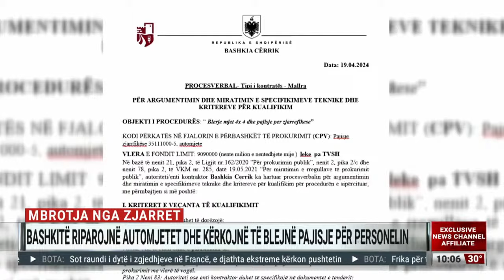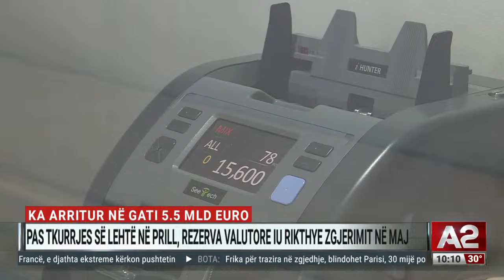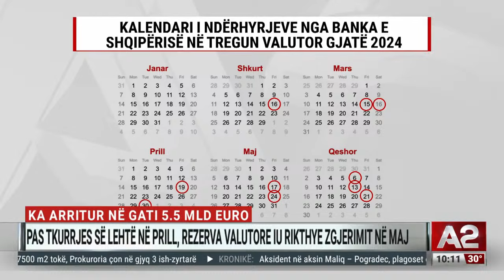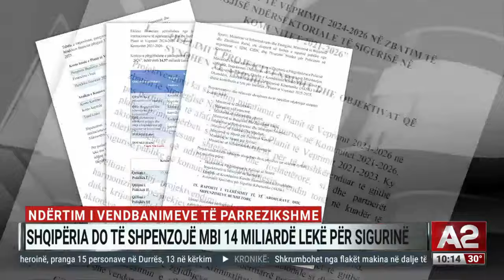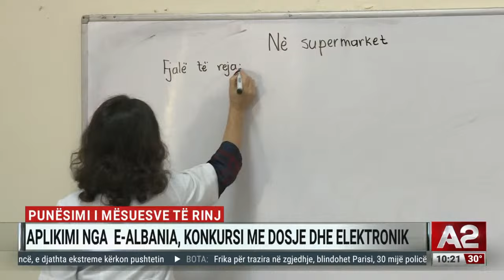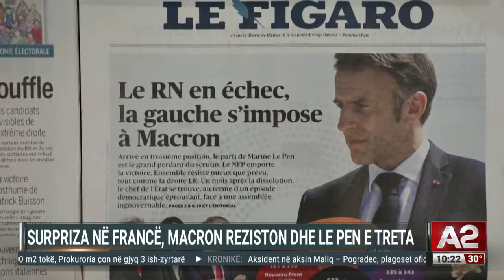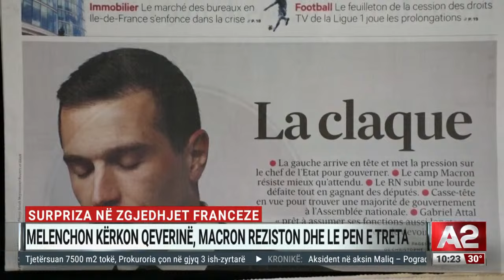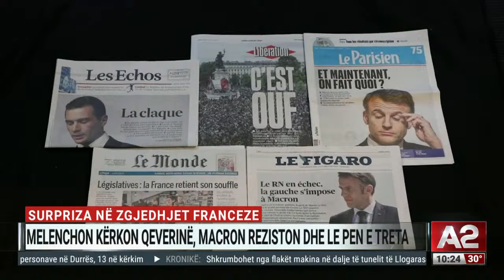PS zyrtarizon kandidaturën për Himarën, pritet emri i opozitës